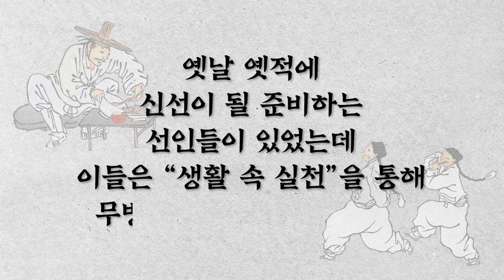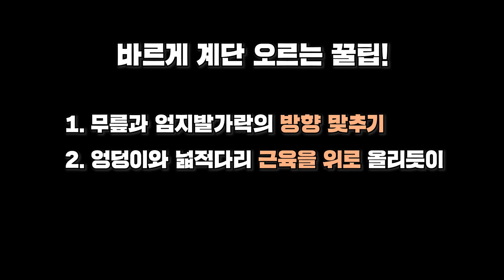유산소운동부터 근력운동까지! 다 할 수 없다면 나만의 맞춤 운동법을 찾아드립니다~!(feat. 바른 자세 걷기)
건강과 다이어트를 위해 식이요법만큼이나 중요한 운동!
하지만, 바쁜 생활 속 운동까지 하기엔
시간도, 장소도, 의지도 부족하다?!

내게 주어진 시간과 능력과 공간을 100% 활용할 수 있는
나에게 꼭 맞는 운동법 찾기!
게다가... 바르게 서고, 걷는 방법까지 더한다면? 게임 끝~!

작은 습관과 꾸준함으로 만드는 건강한 몸과 마음
신선의 삶과 함께 만들어봐요~

건강정보의 홍수 속에서
믿을 수 있는 정보만을 전하는
서울대병원 강남센터의 유튜브 채널, '닥터 스누지'입니다.
영상이 도움 되셨다면 '구독'과 '좋아요'로 응원해주세요. *^^*